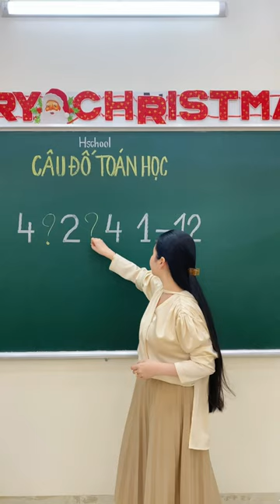Tập 26: Thử tài Toán học 💪